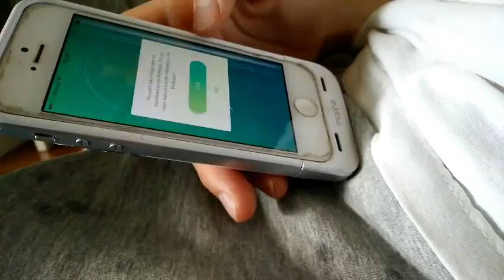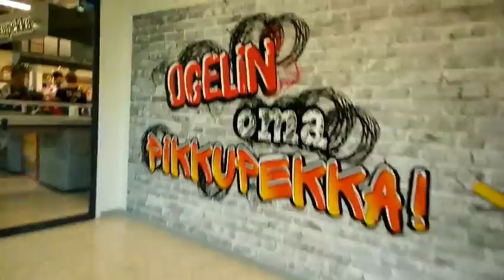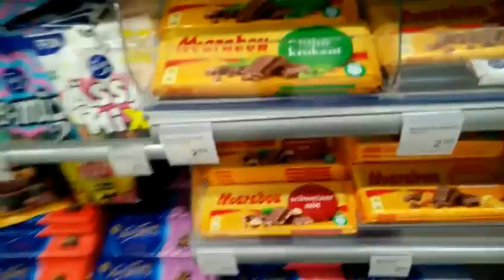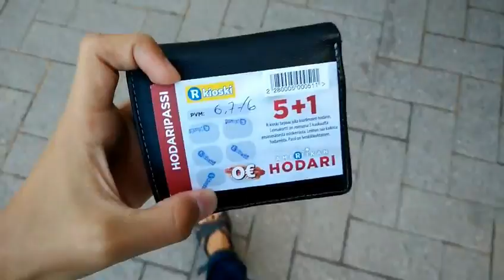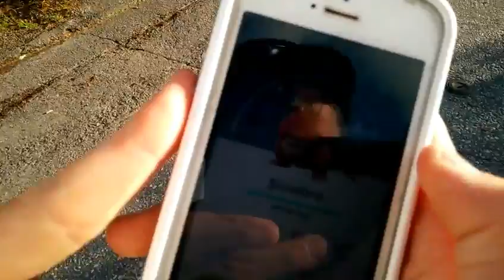My Day | Vlog #3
Elikkä siis, tää on mun pisin ja eniten vaivaa käytetyin jakso. Jos mietitte miksi tämä on Vlog #3 mutta ette löydä muita vlogeja, poistin ne. Ne olivat sen verran huonoja.

Mutta kuitenkin toivottavasti tykkäsitte ja älkää unohtako tilata kanavaani!

Kiitos myös kaikille jotka ehdoittivat video ideoita! Jatkakaa samaan malliin! Spesiaali kiitos myös Urmas Jussille My Day videon ehdottamisesta!
Musiikkiakin saa ehdottaa!
Meillä on pian 100 tilaajaa! Onko hyviä speciaali ideoita? Kerro mulle kommenteissa!